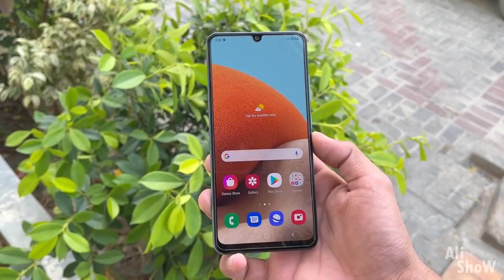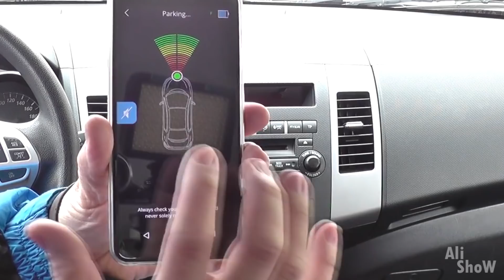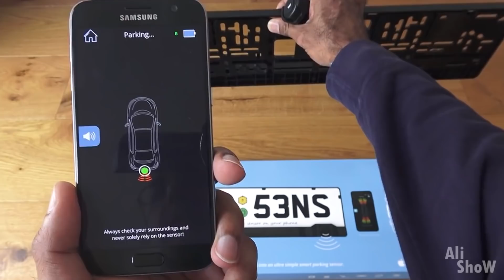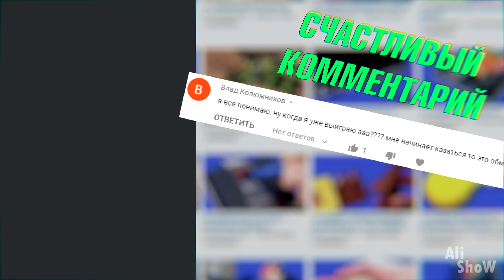20 БЕЗБАШЕНЫХ ВЕЩЕЙ с Aliexpress, От Которых Ты Офигеешь / Вещи с Алиэкспресс + КОНКУРС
20 БЕЗБАШЕНЫХ ВЕЩЕЙ с Aliexpress, От Которых Ты Офигеешь / Вещи с Алиэкспресс + КОНКУРС